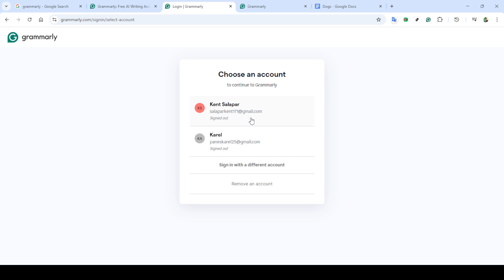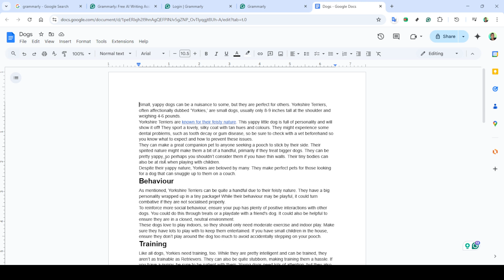How to Check Plagiarism on Grammarly [2025 Full Guide]